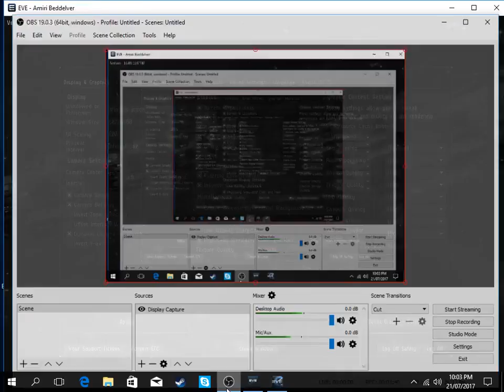EVE Online Ep 2 - CAN'T BELIEVE I MADE IT!!!!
This is episode 2 of the eve online series. Also leave a comment to give me feedback so I know what I did right and what I can do better in future videos.